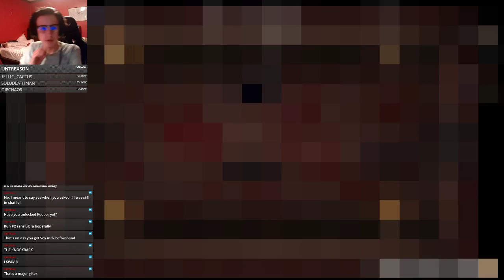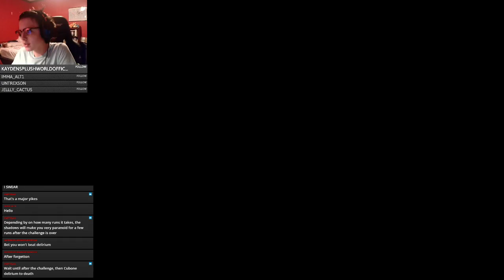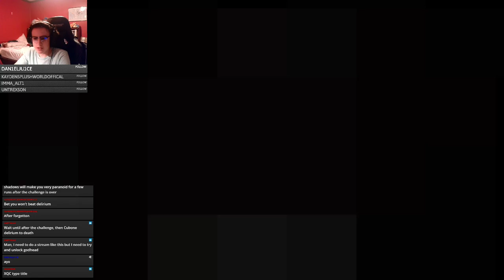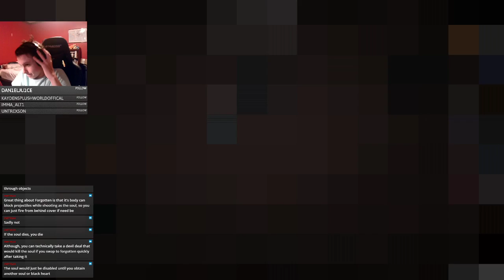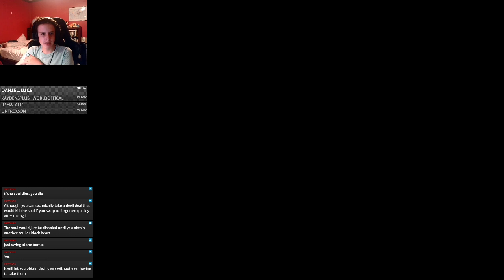I AM NOT ENDING STREAM TILL I UNLOCK FORGOTTEN | The Binding of Isaac